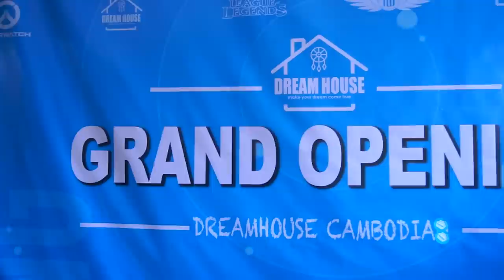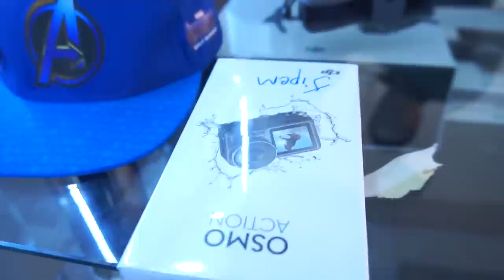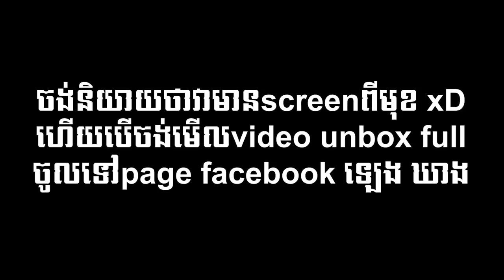ទៅគាំទ្រមនុស្សជាទីស្រលាញ់! [Bunleng Vlog]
ទៅគាំទ្រមនុស្សជាទីស្រលាញ់ទាំងអស់តែម្តង!!! កុំភ្លេចcommentខាងក្រោមផងថាជឿបង Seak Liminho អត់?​ ​xD

Editing/Gaming PC: V-Tech Gaming Center
GoPro mounts: Pro Mounts Cambodia
Camera Vlog: Leng kheang / ឡេងឃាង